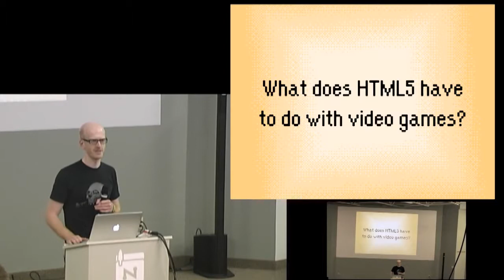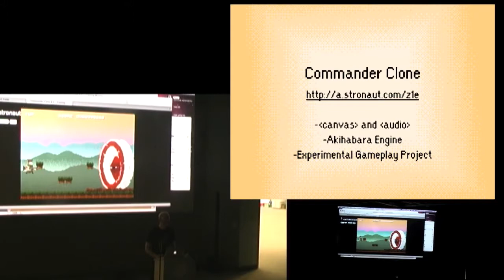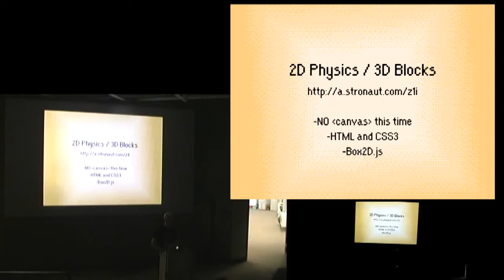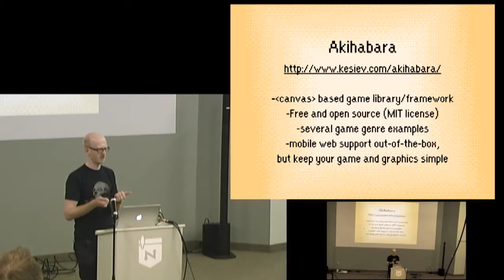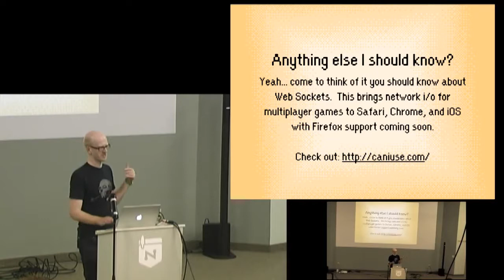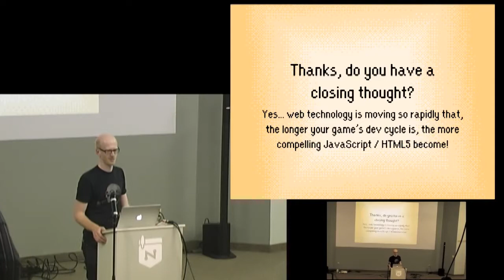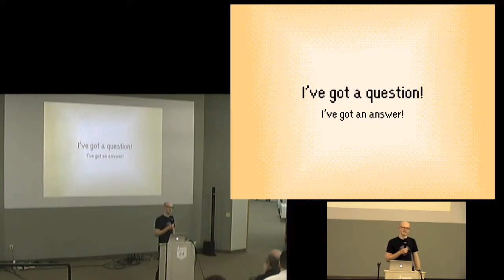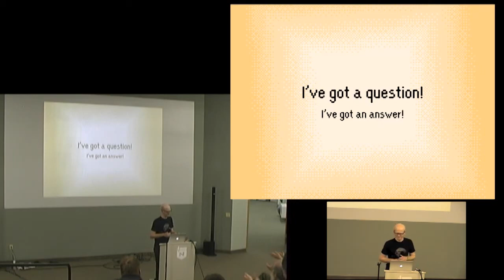Ready to Play: JavaScript / HTML5 Game Development, June 2011, IGDATC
This is a video of me (Zachary Johnson) presenting at the Twin Cities chapter of IGDA in June of 2011 about JavaScript and HTML5 game development.